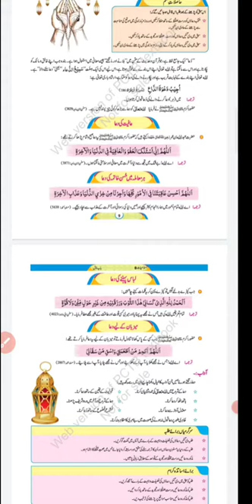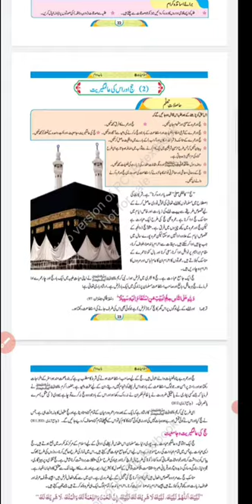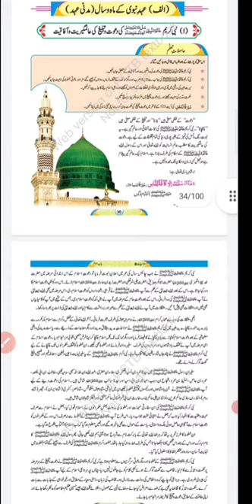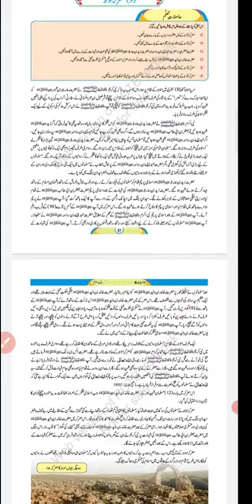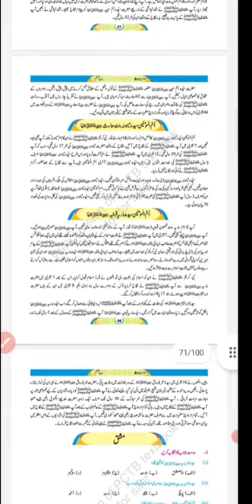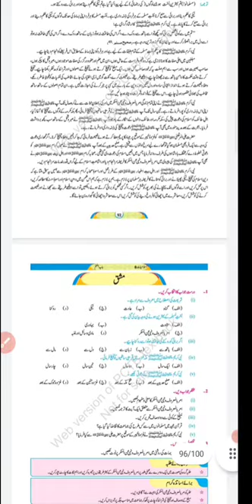quick review Punjab text book islamiyat class eight for all competitive exam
quick review islamiat class 8 Punjab text book
islamiat mcq Punjab text book
islamiat class 8 for eductor jobs
new islamiat punjab text book class 8
class 8 islamiat punjab text book